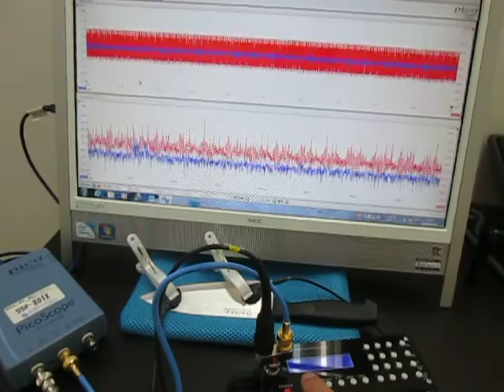超音波実験（超音波加工） Ultrasonic experiments (ultrasonic machining)